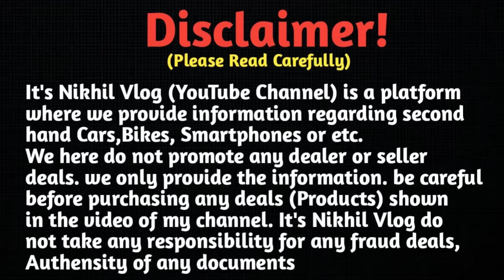Second Hand Bike Showroom Asansol West Bengal || Heer Motors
Second Hand Bike | Second Hand Bike Showroom West Bengal Asansol | Heer Motors